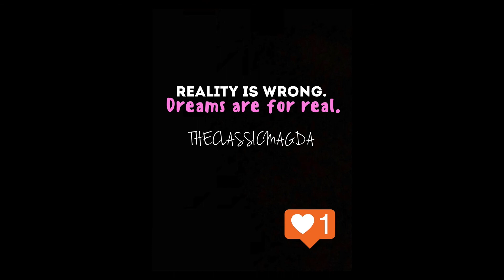My Reaction to "As It Was" by Harry Styles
I Love You 3000.
L8r, Farewell, Goodbye
Love Magda XOXO
Don't let the Muggles get you down and May The Force Be With You